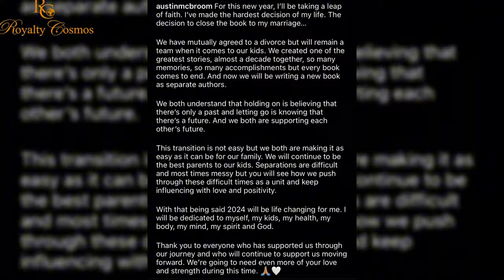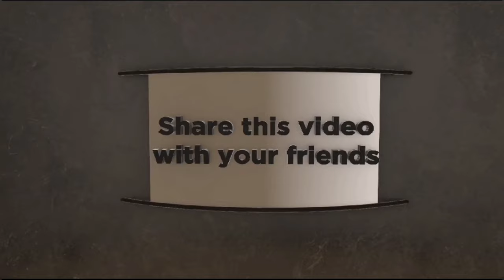Reavealed: The Ace Family Austin and Catherine Mcbroom Split- What is Happening to Youtube Families?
Family youtubers Catherine and Austin McBroom of theacefamily announce their divorce. What is really happening to youtube families? Does the tedious work of time and sacrifice to grow and maintain the success of their channel reap their families apart, are they at high risk of s. temptations from the opposite gender because of their lavish lifestyle, fame and fortune? or do they have unrealistic expectations from their partners because of same fame and fortune? share your trhoughts you guys.

00:00 Introduction
00:12 In this video
00:38 Channel intro
01:07 About The ACE Family
01:59 irreconcilable
02:55 Controversy
03:33 Split & speculations
03:49 Catherine is Free
06:22 D. Women Selling a dream
06:50 What now! with their Channel
08:43 Youtube Families Breakup